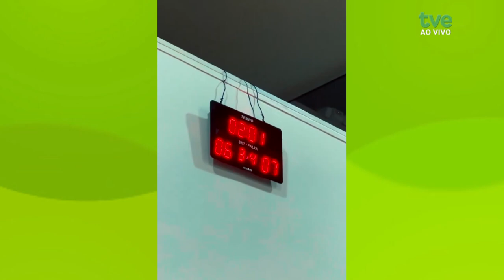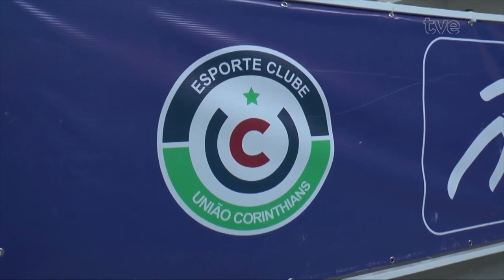TVE Esportes 11/10/2024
00:36 Futsal: está de volta a LNF, a principal competição da modalidade em todo o país. Dois times gaúchos seguem na briga pelo título deste ano, mas só um deles, a ACBF, entra em quadra nesta sexta-feira.
02:45 E tem decisão na série prata de Futsal. O Vamo Dale, aqui de POA, joga amanhã a segunda partida contra AVF, de Manoel Viana. No  TVE Esportes  recebemos Marlon Forgiarini,  goleiro do Vamo Dale.
09:52 A Liga Nacional de Basquete começa neste final de semana. Caxias do Sul e União Corinthians são os dois times gaúchos na competição. Confere na reportagem da Unisc TV.
11:01 Agora tênis. Gaúcho Orlando Luz entra em quadra daqui a pouco em busca de um lugar na final da chave de duplas do Challenger de Villa Maria, na Argentina.
02:03 Final de semana com feriado promete muito esporte para as equipes gaúchas.